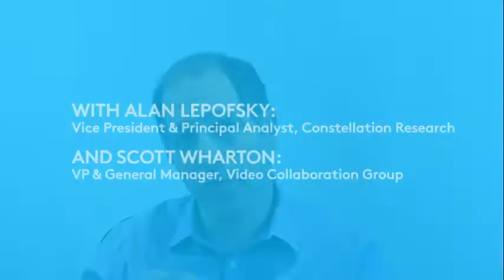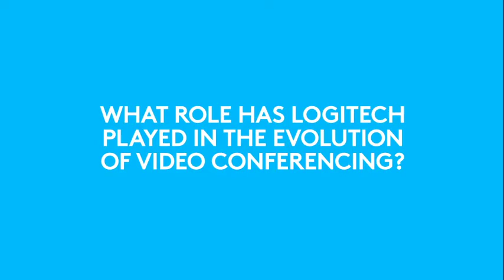Logitech and the Future of Video Conferencing: More Hollywood, Less Silicon Valley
Video conferencing today is about developing smart, easy-to-use systems. From cameras that automatically crop to match the number of people in a meeting to software that focuses on the action, “hands off” is the future of video conferencing.

In this video, Scott Wharton, VP and General Manager of Logitech Video Collaboration, and Alan Lepofsky, VP and Principal Analyst at Constellation Research, discuss where video meetings are headed and how artificial intelligence will impact the way we collaborate.

In the near future, Scott thinks video conferencing software could be smart enough to know whether the camera should be looking at the person speaking or the decision maker sitting in the back. New innovations and technologies could create meeting experiences that are “better than being there.”

Find out why Logitech wants to change the culture of video conferencing and make meetings less like Silicon Valley and more like Hollywood films.